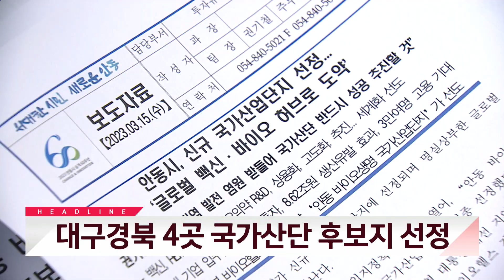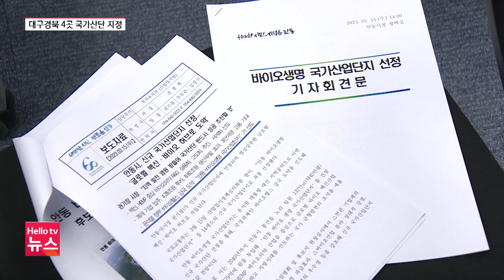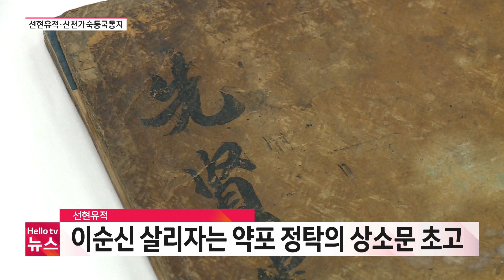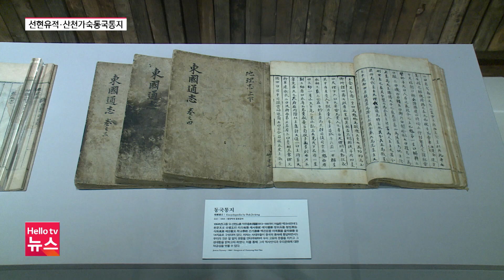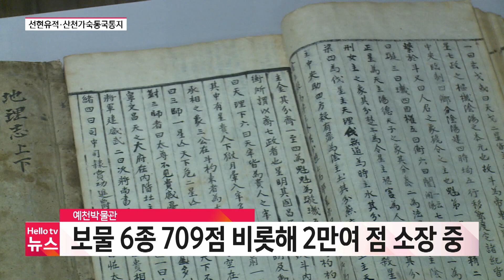헬로TV뉴스 대구경북 3월 15일(수) 23년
1. 대구경북 4곳 국가산단 후보지 선정
2. 청송·예천서 농촌 공간 정비사업 추진
3. 예천박물관 소장 유물, 도 문화재 지정
4. "무임승차 연령 조정 조례 개정 유보해야"